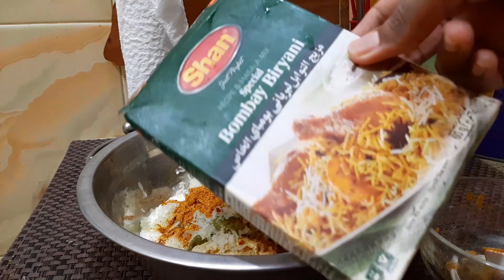Mutton kacchi|কাচ্চি বিরিয়ানি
Hello there!Assalamualaikum.Let's prepare mouth watering Mutton kacchi.

Ingredients :
1 kg mutton
Salt
half cup sour curd
1 tbsp garlic paste
1 tbsp zinger paste
2 tbsp mustard paste
1 tbsp green chilli paste
Half cup grated papaya (without skin)
2 tsp nutmeg-mace paste (1tsp each)
1 tsp red chili powder
1 tsp roasted cumin powder
4 tbsp Biryani masala (I'm using shan brand)
Half cup fried onion
2 tsp kewra water
10-12 plum (Aloo bukhara)
2 tbsp clarified butter (ghee)
Potatoes,food color
*If you are in a hurry,use papaya paste with skin & then don't marinate for more than 3 hrs.

For rice:
Basmati rice
8 Cardamoms
10 cloves
2-3 cinnamon sticks
Ghee
Mawa
Milk

Cook for total 60 minutes.
(First 10 min on high flame,rest 50 min on medium flame.)